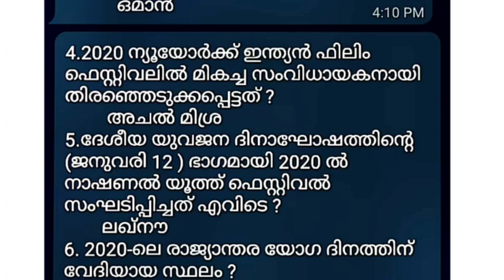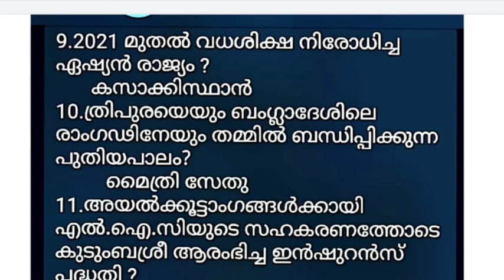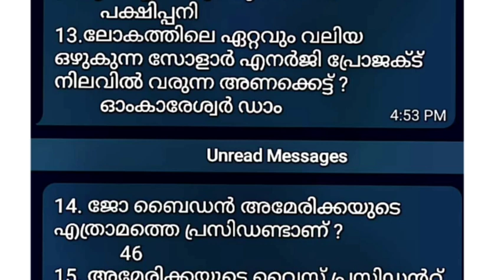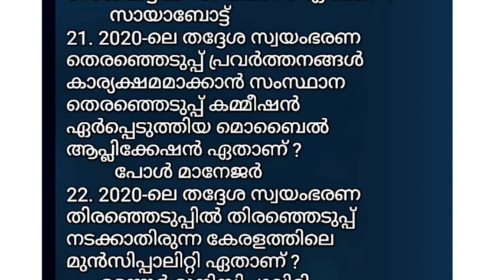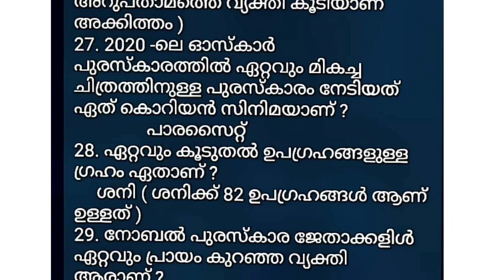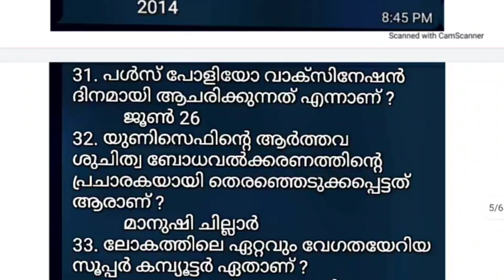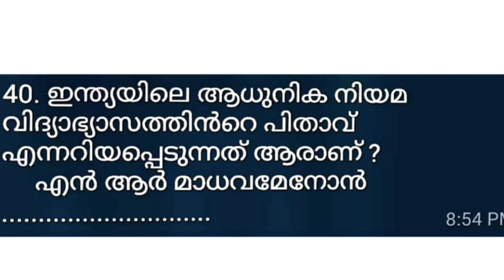LGS MAIN EXAM CLASS I CURRENT AFFAIRS CLASS - 2 I പ്രധാനപ്പെട്ട 40 ആനുകാലിക ചോദ്യങ്ങൾ